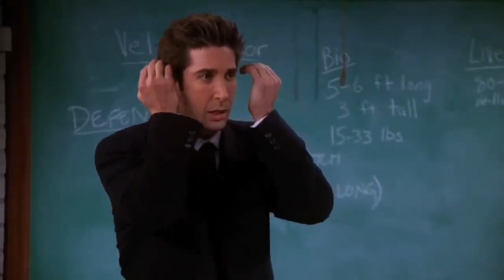Funniest Moments (season 7) - Friends